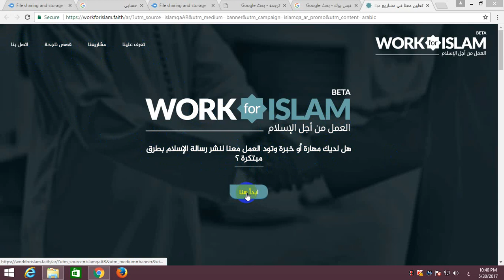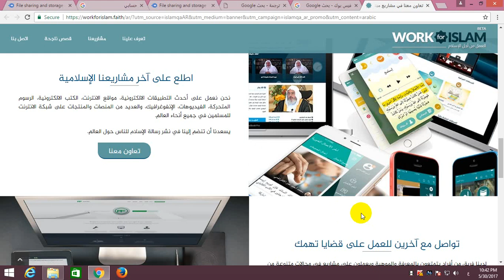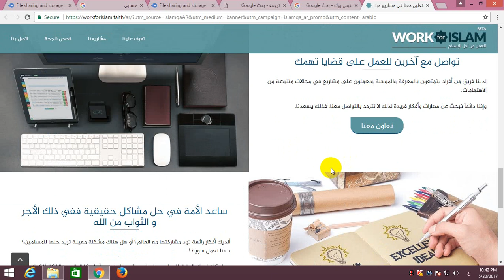ساهم في نشر الاسلام باي وسيلة ولو بفكرة بسيطة